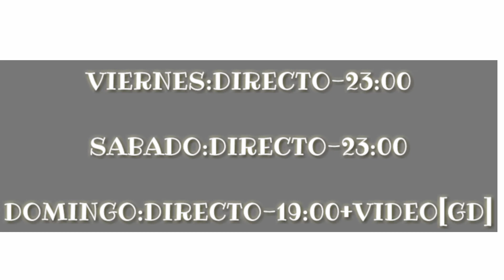¿EMPIEZO EL INSTITUTO?|NUEVOS HORARIOS|Tropicoot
Empezare mañana las clases y no podre estar tan activo gente pero no importa en el fin de semana estare al 100% :) espero que lo entiendan un saludo de tropi